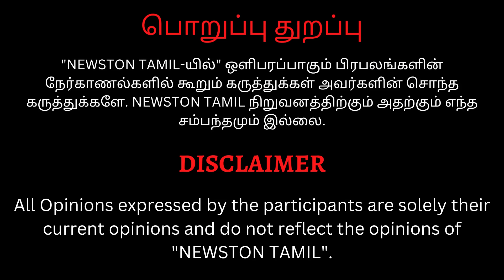🔴வடிவேலுவை மரண கிழி கிழித்த பயில்வான்.! Bayilvan Ranganathan Angry about Vadivelu | Rip Vijayakanth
Vadivelu கேப்டனுக்கு செய்த துரோகம்.! Rip Vijayakanth Fans Reply to Vadivelu at Captain Death

Stalin-ஐ வெளுத்து வாங்கிய பொது மக்கள்.! Rip Captain Vijayakanth Passed Away Public Opinion | Dmdk